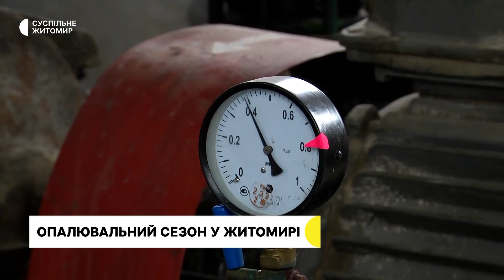У 22 багатоквартирних будинках Житомира ще не підключили опалення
У 933 багатоквартирних будинках Житомира, які опалюються централізовано, вже підключили теплопостачання. Одну з квартальних котелень запустили 24 жовтня об 11 годині, що дозволило подати опалення у три багатоповерхівки в мікрорайоні Крошня